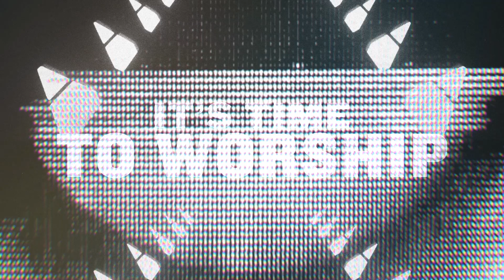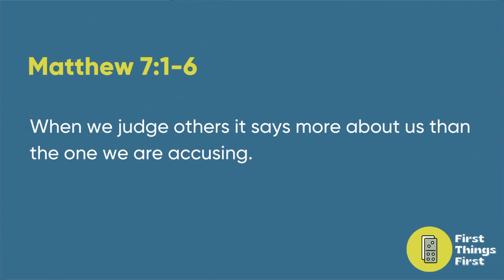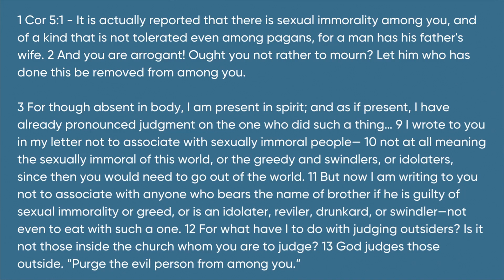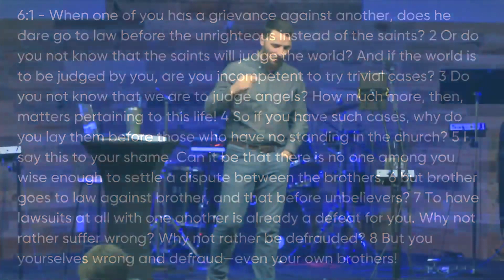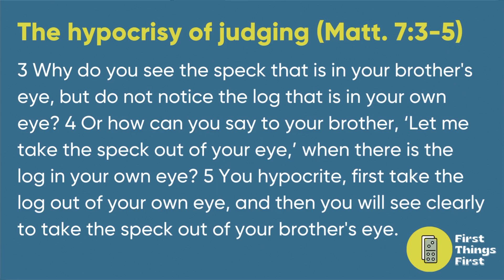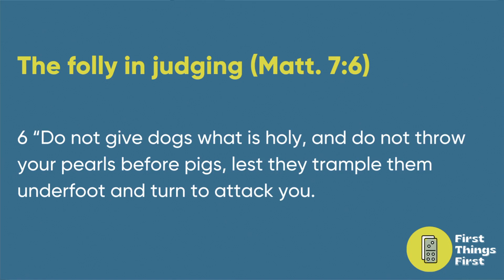First Things First Part 3 | Matthew 7 | Pastor Ben Russell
Neighborhood Church is a member congregation of Charis Fellowship located in beautiful Sebring, FL.

Craig Tromborg's installation as a church Elder is included in this video.

Matthew 7:1-6
Key Concept: When we judge others it says more about us than the one we are accusing.

1. The Danger in Judging
    Matthew 7:1-2 This should call us to repentance. The culture tells us no one can define good and evil.
    1 Corinthians 5:1:-13 Paul explains appropriate judgment among Church members. 1 Corinthians 6:9-11 Paul explains how God judges, washes, and sanctifies.
 2. The Hypocrisy of Judging
    Matthew 7:3-5 It is easier to see the faults of others than to self-diagnose our own sin.
    Luke 6:39 Can a blind man lead?
 3. The Folly of Judging
    Matthew 7:6 Use spiritual discernment when ministering to others.